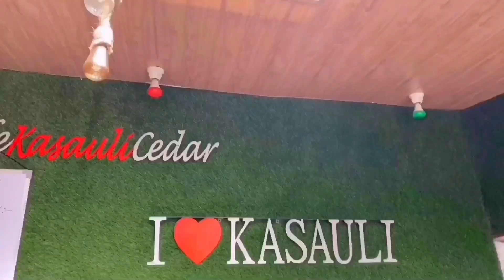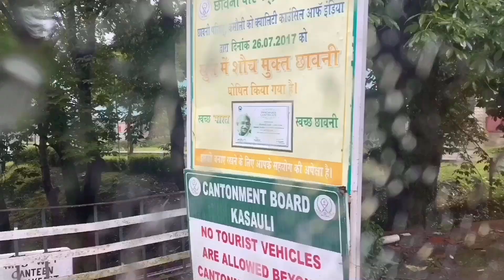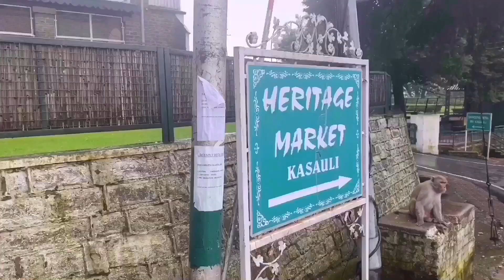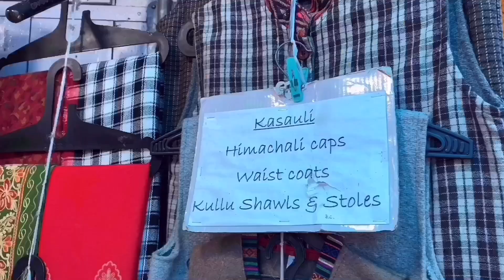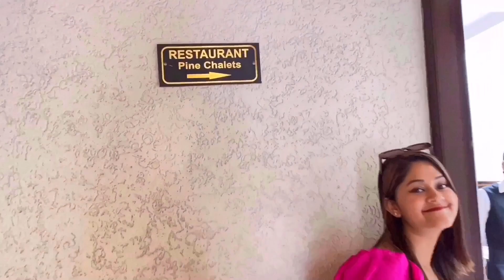My Birthday Vlog 2022 || Surprise Trip To Kasauli Hill station || Muskan Pandey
I am so grateful for one more year in my life, a healthy and happy year. And I want to be a happy and a better version of myself, always.

 I hope you enjoyed my birthday vlog.  I want to thank each and everyone one of you for wishing me and showering with love and blessings. Let’s go ahead to the next year of my life, with more love, better health and lots of fun !

Muskan Pandey